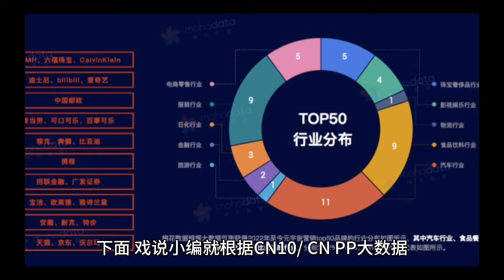2024年最新战争电影排行榜 2024年十大最新战争电影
2024年最新战争电影排行榜
1、志愿军：雄兵出击2
2、绝密型战
3、封神第二部
4、惊天激战
5、内战
6、王者天下4：大将军的归来
7、哈尔滨
8、援军明日到达
9、中国兵王之绝密任务
10、731